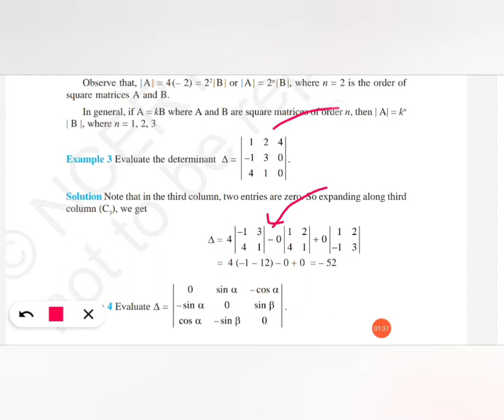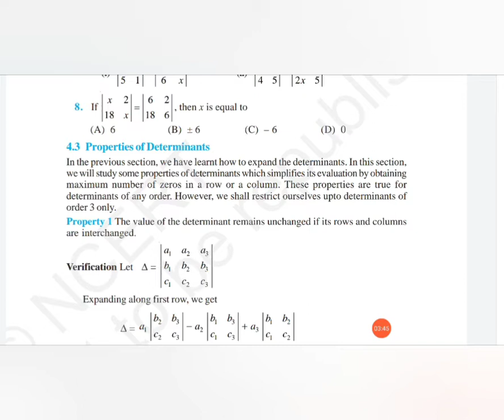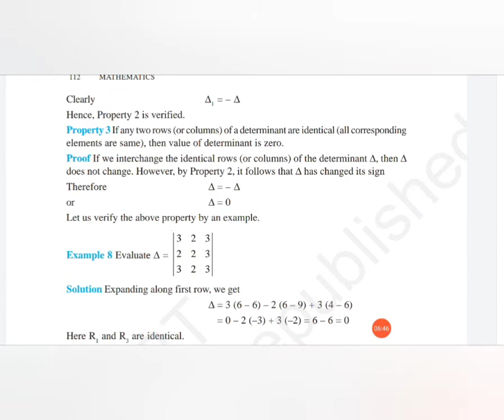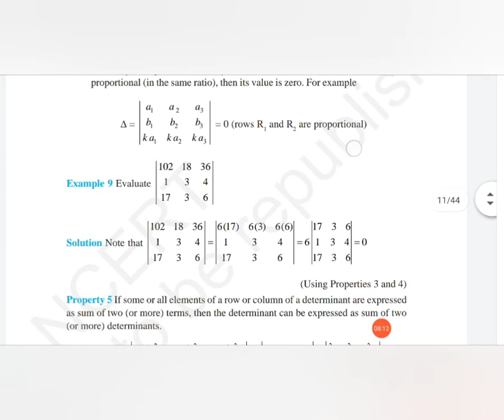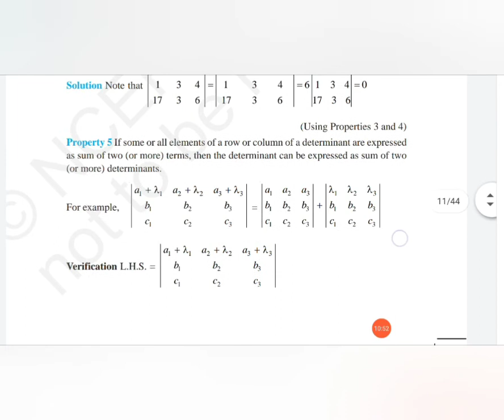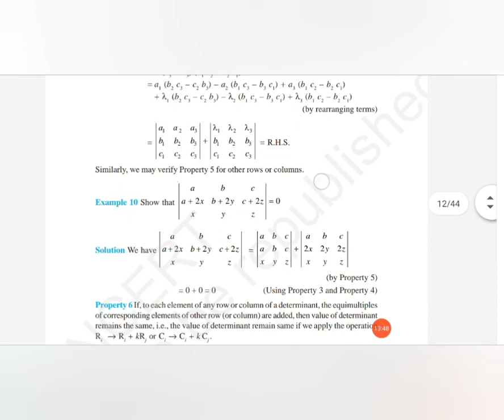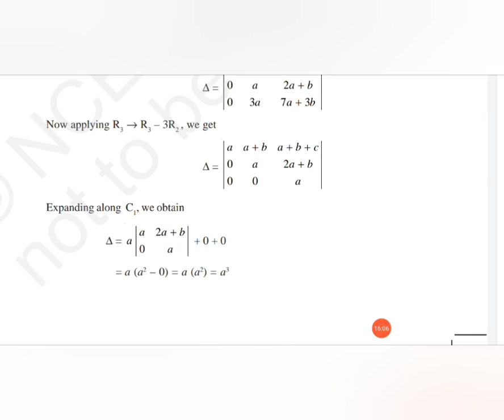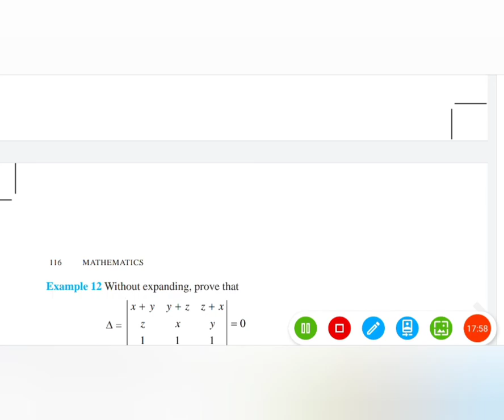Determinants CLASS 12 || Introduction - Properties || Ex 4.1 || Chapter-4 || Panorama Learning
In this lecture, we will study how to find the determinant of a square matrix and will solve questions based on Ncert Ex 4.1

This video is helpful for every student of any state board and CBSE.